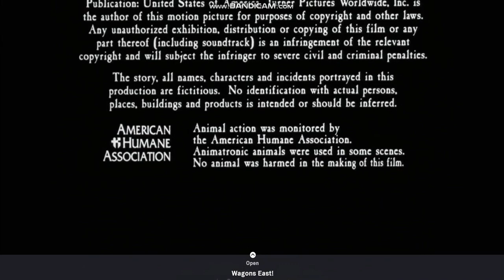Distributed By Warner Bros Pictures (1998/2006)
Taken From The End Of Almost Heroes (1998)